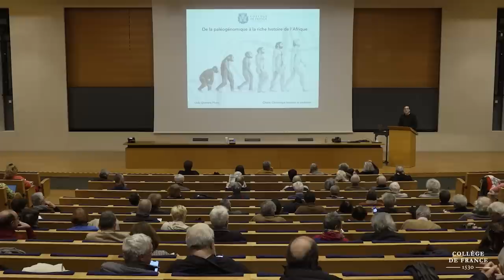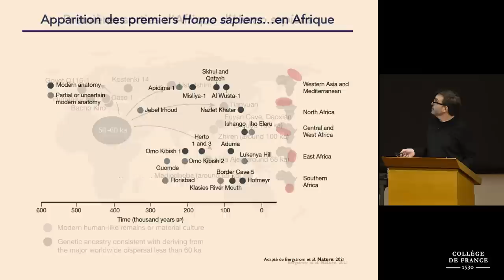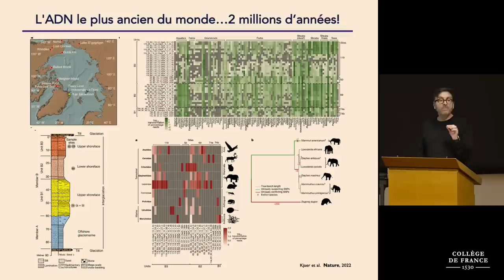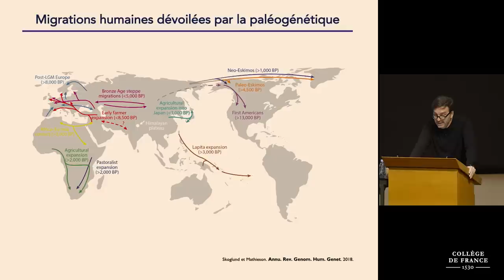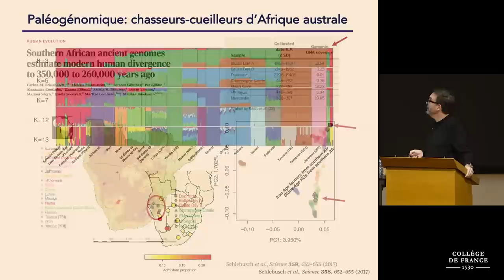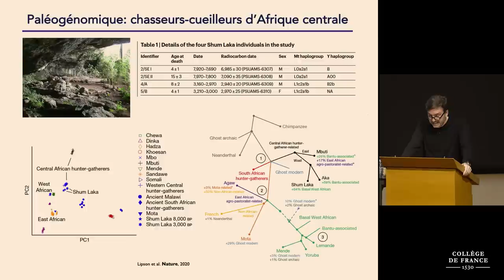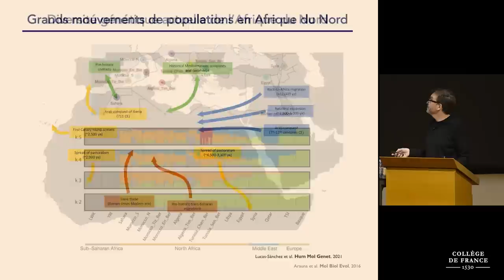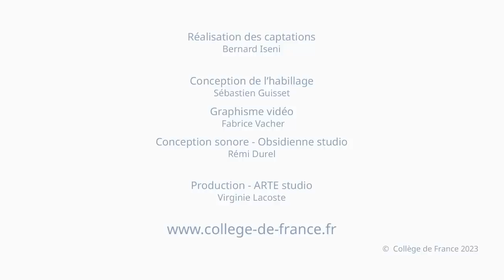L'histoire de l'humanité vue sous l'angle de la paléogénomique (1) - L. Quintana-Murci (2022-2023)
Enseignement 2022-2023 : L'histoire de l'humanité vue sous l'angle de la paléogénomique
Cours du 03 mars 2023 : De la paléogénomique à la riche histoire de l’Afrique

Professeur : Lluis Quintana-Murci
Chaire Génomique humaine et évolution

Ce cours aborde de manière résumée les premiers pas de la discipline de la paléogénomique, ainsi que la façon dont on peut utiliser les données d’ADN ancien pour mieux comprendre la diversification des populations africaines, y compris celles de l’Afrique du Nord, les relations entre populations de chasseurs-cueilleurs et agriculteurs, et les différents événements migratoires qui ont eu lieu en Afrique au cours des derniers millénaires.